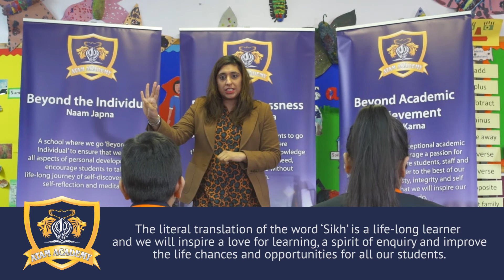Atam Academy, an all through school for the community of Redbridge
We look forward to welcoming primary school students to Atam Academy, Redbridge in 2016. Please call out admissions team on 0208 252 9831, the Atam Academy are proud to be an all through school for the community of the London Borough of Redbridge. The Atam Academy, a happy, friendly and spiritual environment where children between the ages of 4 and 18 begin their exciting journey of discovery. The Atam Academy is a member of the Khalsa Academies Trust which runs three schools in England. Our commitment to educate all Atam Academy students to become everything that they can be and are meant to be, and prepare them to play their part in all dynamic, multi-faith, multi-ethnic and multi-talented society, for the children of the London Borough of Redbridge. We encourage our pupils to learn through experience and our dedicated staff will ensure that children of all abilities have equal opportunities to thrive.

''In all that we do in school we will aim for quality and excellence.”
The Atam Academy, The London Borough of Redbridge